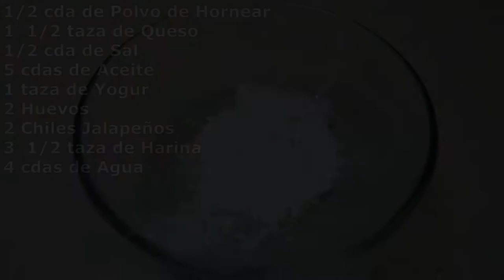Tortillas Rellenas De Queso Con Jalapeño/Tortillas Stuffed With Cheese And Jalapeno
vínculos sociales! / social links! Facebook

ingrediente:
1/2 cda de Polvo de Hornear
1  1/2 taza de Queso
1/2 cda de Sal
5 cdas de Aceite
1 taza de Yogur
2 Huevos
2 Chiles Jalapeños
3  1/2 taza de Harina
4 cdas de Agua

ingredient:
1/2 tbsp of Baking Powder
1 1/2 cup of Cheese
1/2 tbsp of Salt
5 tbsp Oil
1 cup of Yogurt
2 Eggs
2 Jalapeno Peppers
3 1/2 cup of Flour
4 tbsp of Water